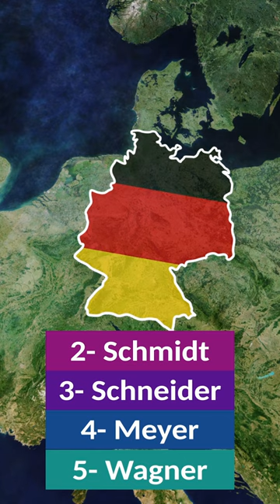TOP 5 SURNAMES IN GERMANY | SCHMIDT 🙂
Yessss, we again 😎
In this video, we are here with another creative content for you 👍
What do you think is the most surname in Germany? According to our video, the most surnames in Germany are as follows:
Wagner in fifth place, Meyer in fourth place, Schneider in third place, Schmidt in second place and Müller in first place.